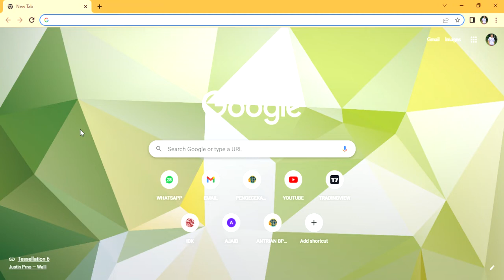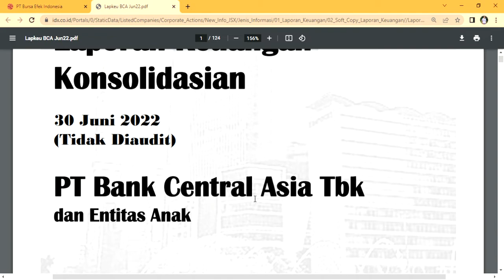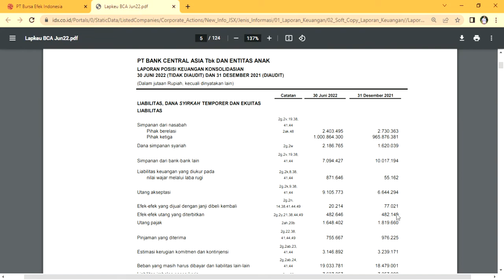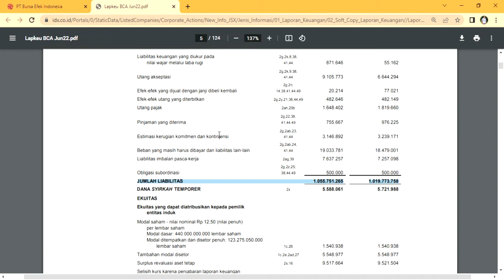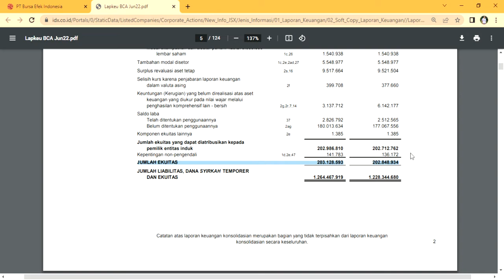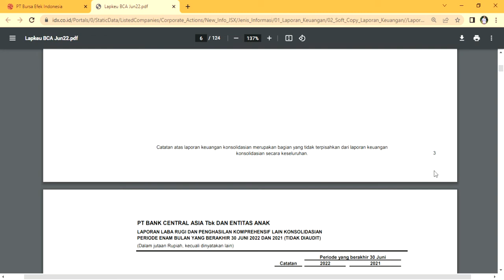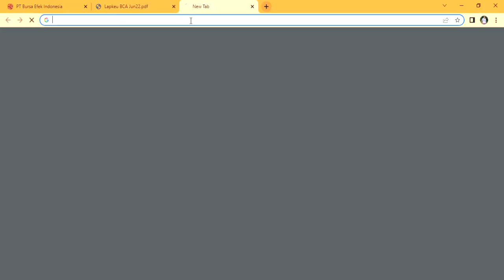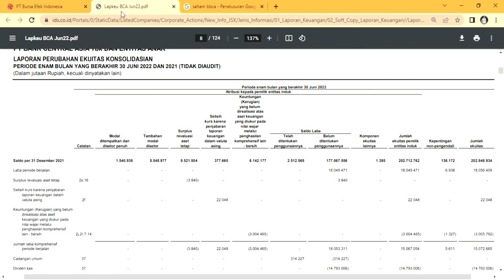WHY⁉️ PERUSAHAAN PERBANKAN TERBESAR DI INDONESIA MENGALAMI KEMEROSOTAS KAS‼️PT BANK CENTRAL ASIA Tbk